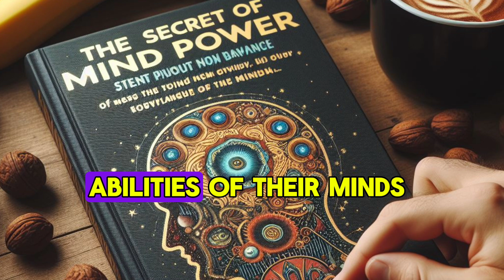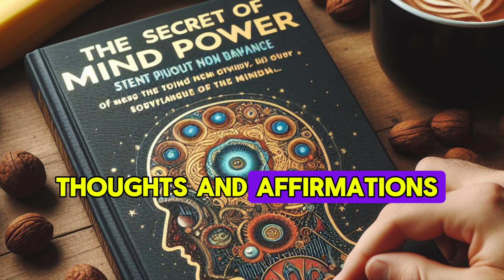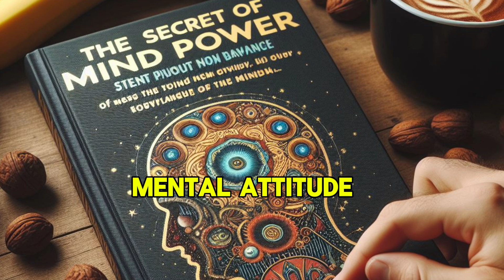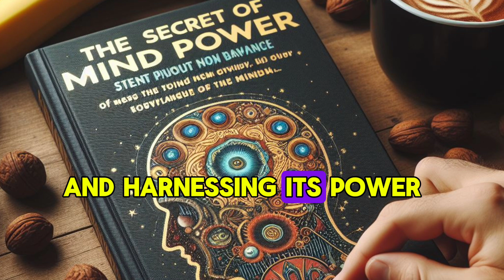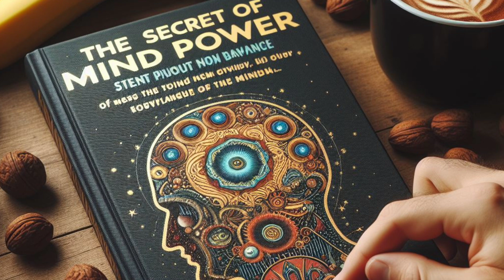Book Summary 📚📖 || The Secret of Mind PowerAuthor: James T. Mangan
Author: James T. Mangan

"The Secret of Mind Power" by James T. Mangan is a timeless classic that delves into the immense potential of the human mind and how it can be harnessed to achieve success and happiness. Originally published in 1956, this book has continued to inspire and empower readers to unlock the hidden abilities of their minds. Here is a comprehensive summary of the book:

**Introduction**

James T. Mangan begins by introducing the concept of the hidden power of the mind, suggesting that there is an untapped potential within every individual waiting to be discovered and utilized. He argues that the key to unlocking this power lies in understanding and harnessing the subconscious mind.

**Chapter 1: The Brain Bank**

Mangan introduces the analogy of the "Brain Bank," likening the mind to a bank where we can make deposits and withdrawals. He explains that by depositing positive thoughts, beliefs, and ideas into our subconscious, we can influence our reality and achieve our goals. However, he warns against making negative deposits, as they can hinder progress and success.

**Chapter 2: The "Here-and-Now" Power of Thought**

In this chapter, Mangan emphasizes the importance of focusing on the present moment. He explains that the subconscious mind operates in the present tense, and by concentrating on positive thoughts and affirmations in the present, we can influence our future outcomes. Mangan provides practical techniques for using the "Here-and-Now" power of thought to manifest our desires.

**Chapter 3: Think and Grow Rich**

Drawing inspiration from Napoleon Hill's classic book "Think and Grow Rich," Mangan explores the concept of the law of attraction. He explains that by aligning our thoughts, beliefs, and actions with our goals, we can attract success, wealth, and abundance into our lives. Mangan offers valuable insights into how to apply this principle effectively.

**Chapter 4: You Can Do It If You Believe You Can**

Mangan emphasizes the importance of self-belief and confidence in achieving success. He argues that our beliefs shape our reality, and by cultivating a strong belief in ourselves and our abilities, we can overcome obstacles and achieve our goals. Mangan provides practical exercises and techniques for building and strengthening self-belief.

**Chapter 5: "The Answer is Yes"**

In this chapter, Mangan explores the power of positive thinking and the importance of maintaining a positive mental attitude. He explains that by adopting an attitude of positivity and optimism, we can overcome challenges and achieve success. Mangan provides strategies for cultivating a positive mindset and overcoming negative thinking patterns.

**Chapter 6: Success is a Habit**

Mangan discusses the concept of success as a habit and emphasizes the importance of consistent action in achieving our goals. He argues that by developing positive habits and routines, we can reprogram our subconscious mind for success. Mangan provides practical advice for building and maintaining habits that support our goals.

**Chapter 7: The Master Key to Success**

In the final chapter, Mangan reveals the master key to success: gratitude. He explains that by expressing gratitude for what we have and what we are yet to receive, we can unlock the full potential of our subconscious mind. Mangan provides techniques for practicing gratitude and harnessing its power to achieve success and happiness.

**Conclusion**

In "The Secret of Mind Power," James T. Mangan provides readers with valuable insights and practical techniques for harnessing the hidden power of the mind. By understanding the principles outlined in this book and applying them consistently, readers can unlock their full potential, achieve their goals, and live a life of success and happiness. Through the power of positive thinking, self-belief, and gratitude, anyone can transform their life and fulfill their deepest desires.